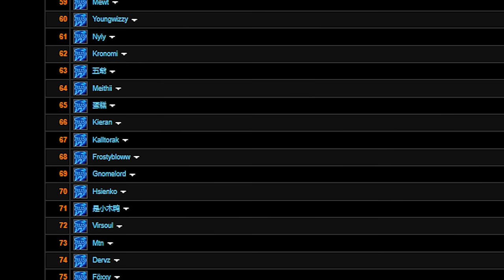Arcane DPS Raid Guide | WoW Season of Discovery | Parse 99s Phase 1 BFD | KallTorak Chaos Bolt NA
Intro - 0:00
Gear and Stats - 0:40
Talents - 0:59
Runes - 1:21
Consumes and Buffs - 1:34
Rotation - 3:12
Tips and Boss Strats - 4:35